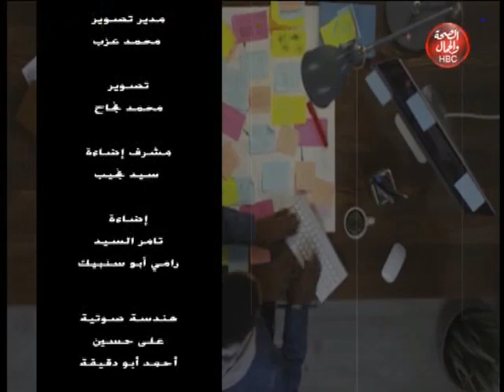الحياة كفاح | جمال و إبداع الفن الشعبي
قناة_الصحة_والجمال# برامجنا